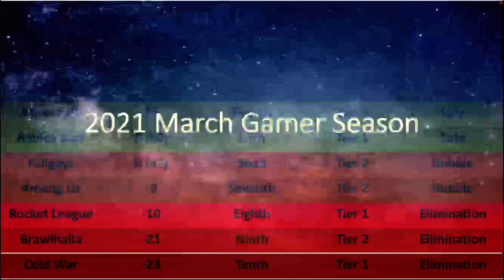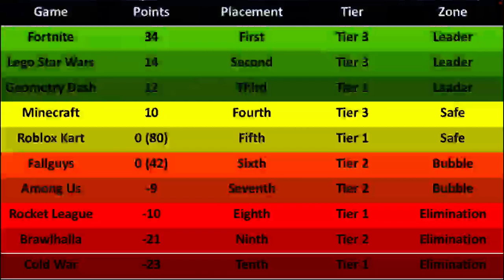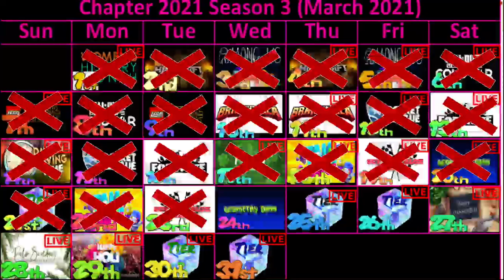Chapter 2021 Season 3 End Of 3rd Quarter